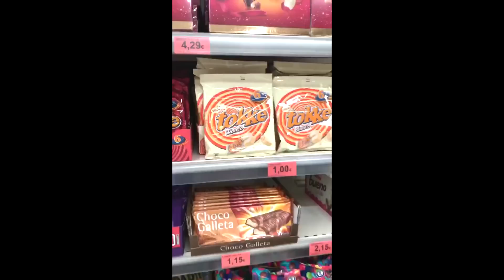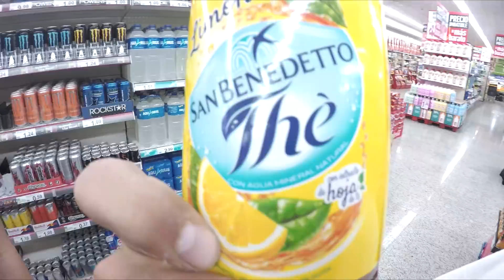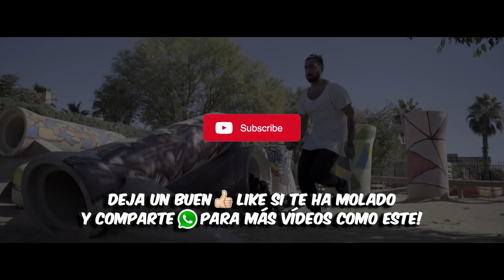Haciendo PARKOUR en un PARQUE DE TRIAL!!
Muy buenas a todos!!! Este ha sido un entrenamiento muy especial, con muuuchas risas y descubriendo una nueva zona en Madrid para hacer PARKOUR Y FREE RUNNING, ¡ESPERO QUE LO DISFRUTÉIS!

¿Qué os parece a vosotros esta zona? Decidme en los comentarios que os ha parecido el vídeo y dejad un BUEN LIKE si queréis más VLOGS con SANTI RASTAS xddd

Si quieres ver más contenido te dejo aquí mi insta :D @guille_what